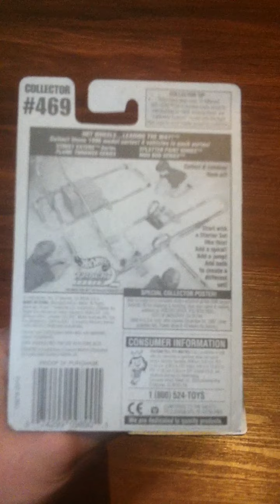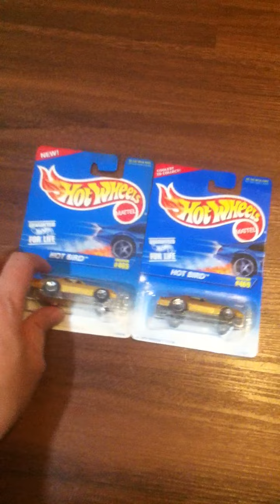Hot Bird Hood Tampo Variants